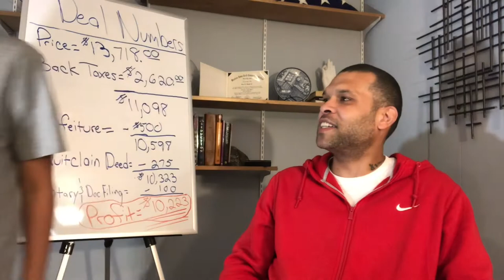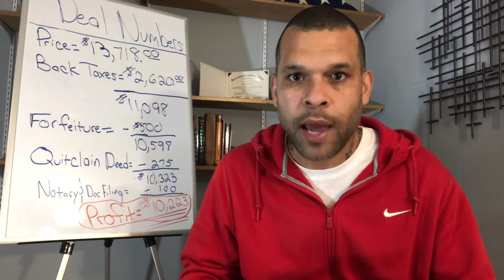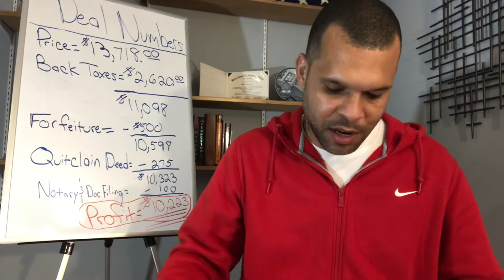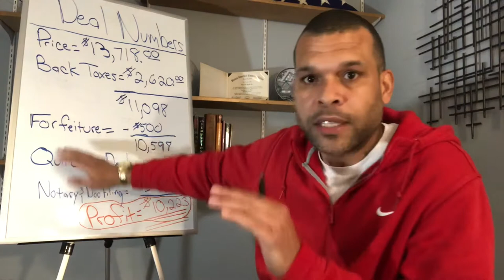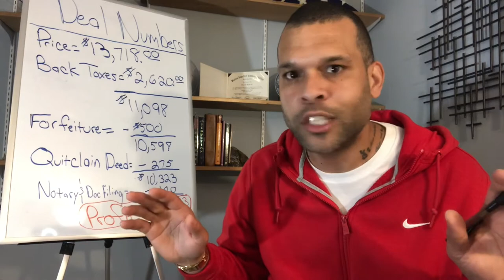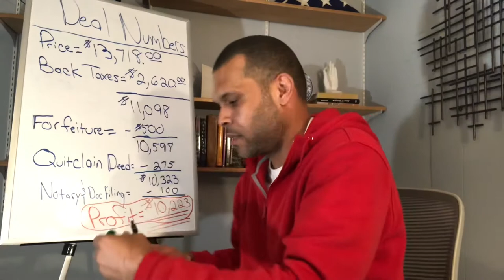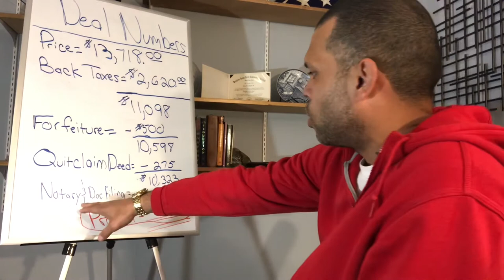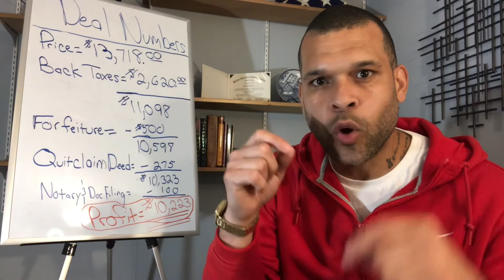How I accidentally made over $10k on a red tag using creative financing real estate investing.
I’ve been working all day to get this video up to The GoGetter Family!!! Well it’s here! Here are the numbers to my red tag transaction that I made $10,000 by taking action and not letting fear hold me back. We are gonna be launching our website soon. We’ll be offering you all the knowledge and contracts you need to complete real estate transactions by becoming the bank. See the poser of creative financing and Subject to when we’re knowledgeable. By becoming a member of The GoGetter Family you’ll be on the path to financial freedom. What are you waiting for?